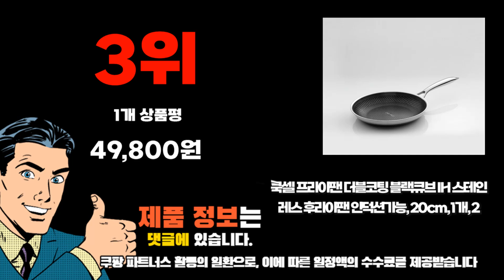2024년 인기 가성비 쿡셀후라이팬 추천 TOP10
❤️❤️❤️ 쿡셀후라이팬 구매 가격 평점 리뷰 정리해 봤어요! ❤️❤️❤️

[00:06]
10위. 쿡셀 블랙큐브 싱글코팅 사이즈별 3종 세트 프라이팬+웍+뚜껑 [114,450원]

[00:11]
9위. 쿡셀 블랙큐브 후라이팬 IH 싱글코팅 프라이팬 1개 [45,000원]

[00:17]
8위. #(DOUBLE) 블랙큐브 통3중 프라이팬 쿡셀 20cm 1개 [58,000원]

[00:22]
7위. #[Cookcell] 쿡셀 블랙큐브 궁중팬 싱글 30cm 1개 [67,120원]

[00:28]
6위. 쿡셀 프라이팬 더블 28cm 단일사이즈 1개 [69,800원]

[00:33]
5위. 쿡셀 전인화의 쿡셀 더블 블랙큐브 소테팬 28cm [68,800원]

[00:39]
4위. 쿡셀 블랙큐브 후라이팬 IH 싱글코팅 프라이팬 1개 [57,900원]

[00:44]
3위. 쿡셀 프라이팬 더블코팅 블랙큐브 IH 스테인레스 후라이팬 [49,800원]

[00:50]
2위. 쿡셀 블랙큐브 프라이팬 (더블코팅) / 스텐 후라이팬 [71,780원]

[00:55]
1위. 쿡셀 블랙큐브 통3중 프라이팬 26cm 1개 [31,730원]